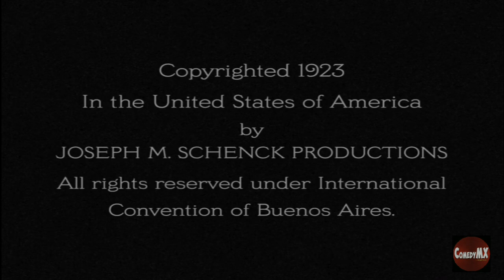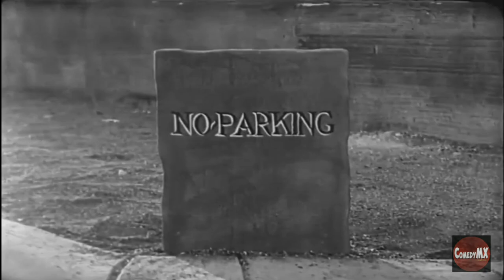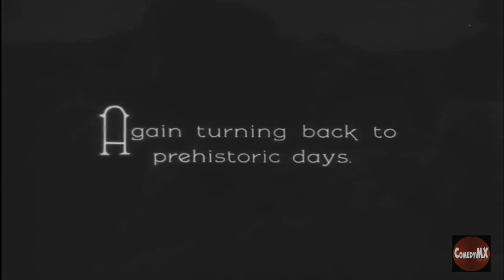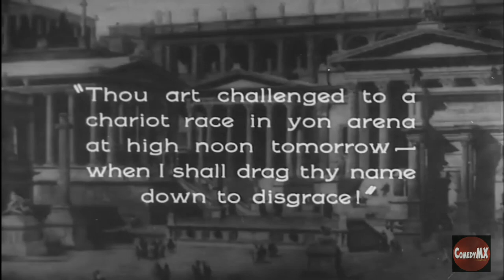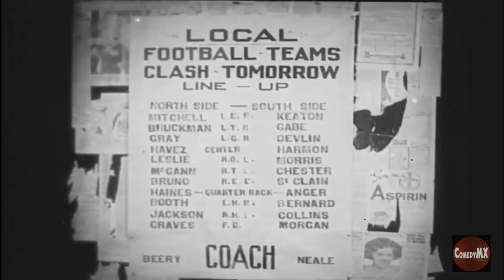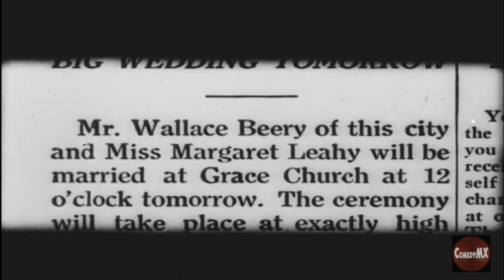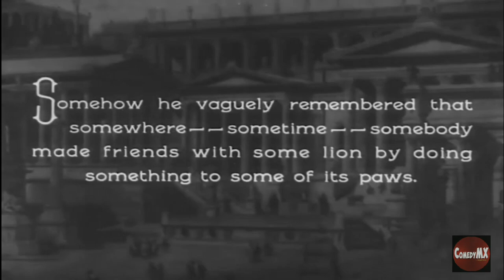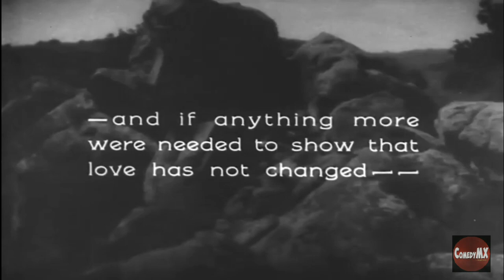Three Ages | Buster Keaton Feature | 1923 Comedy Classic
In his first independently produced feature film Buster Keaton tells of love and romance through three historical ages: the Stone Age, the Roman Age, and the Modern Age.

Stars: Buster Keaton, Margaret Leahy, Wallace Beery
Directors: Edward Kline, Buster Keaton